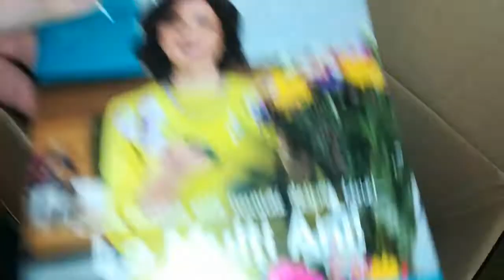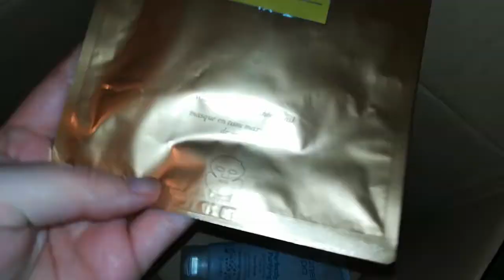Unboxing Avon C 3 2018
Buna dragilor,

Astazi o sa va arat ce produse am comandat din campania C 3/2018 de la Avon. Enjoy!